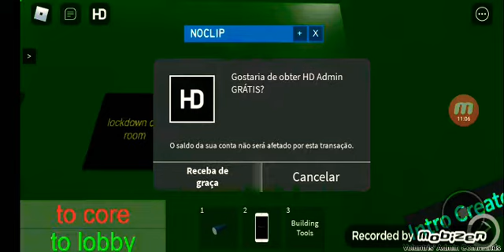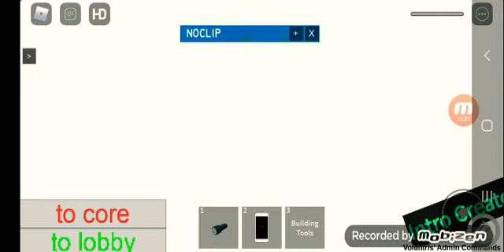Star Productions Computer Core 21 Meltdown Roblox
W.I.P